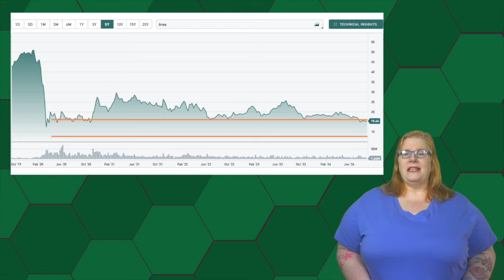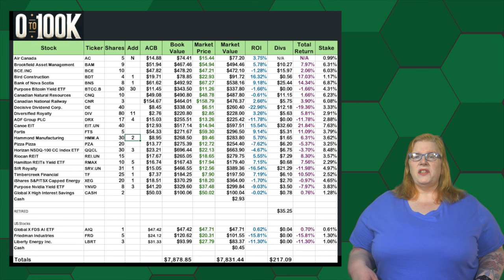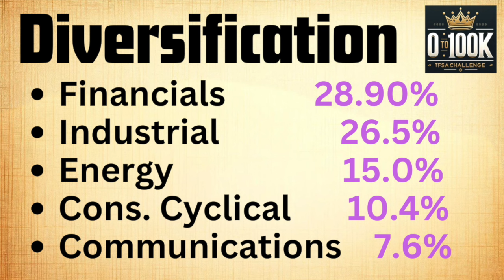Strategic Swing Trades (0 to 100K Challenge)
Longer swing trade opportunities can be a great way to add some profits to your growing portfolio. We will also update the 0 to 100K TFSA Challenge.

CONNECT

Useful links

~Wealthsimple Trade Earn $25 when you sign up and fund your account.

AI Use

Some images in the background of this video or in the thumbnail may have been created using Artificial Intelligence.

I also will occasionally use AI to parse large articles down into key points that I can then expand on during the scripting of some videos.